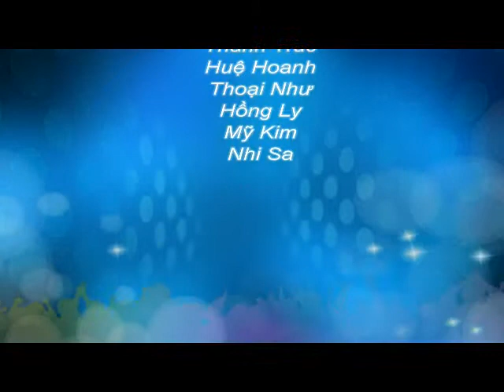Thông tin du học Mỹ - Thông tin bang Mississippi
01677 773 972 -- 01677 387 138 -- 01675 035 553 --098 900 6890